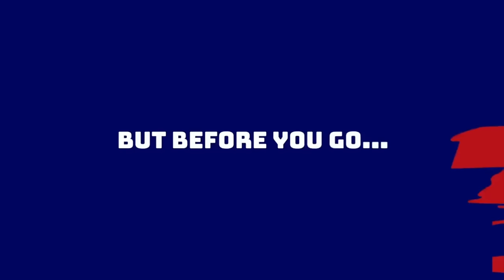Giants Acquire Brian Burns in Blockbuster Deal | Jermaine Eluemunor Great Value Signing | Reaction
Anthony and Alex react to the New York Giants trading for Brian Burns and signing Jermaine Eluemunor.